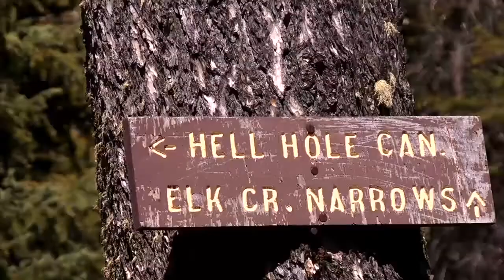2014 HFT | The Untamed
Film Overview
The Untamed is a hunting film like no other. Whereas most hunting flicks take us on an adventure, and leave it at that, The Untamed is an adventure with a purpose. It draws us inward; makes us consider the why of hunting, as well as the way. This film is a search -- for elk, for deer, for bear. But most importantly, it is a search for the hunt itself.

Production Company
Twistedstave Media was founded in 2012 with the purpose of promoting woodsmanship, wild lands, and conservation through film and educational videos. Clay Hayes is a professional wildlife biologist, bowhunter, filmmaker and writer. Growing up on his family's farm in the Florida panhandle he spent his youth chasing snakes and squirrels among the oak hummocks and Spanish moss. But wild lands eventually called him west where he's now chasing elk and bear around the rugged mountains of central Idaho.